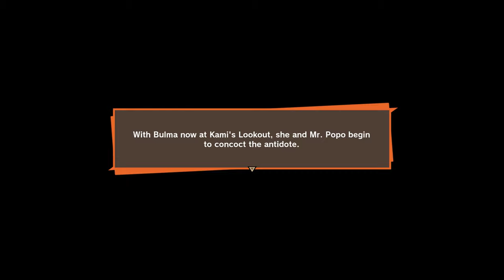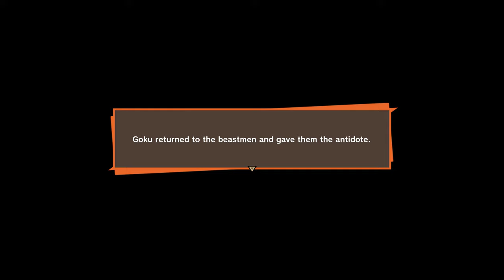DRAGON BALL Z KAKAROT [Part 29] | NCGW | NCG&W | No Copyright Gameplay & Walkthrough